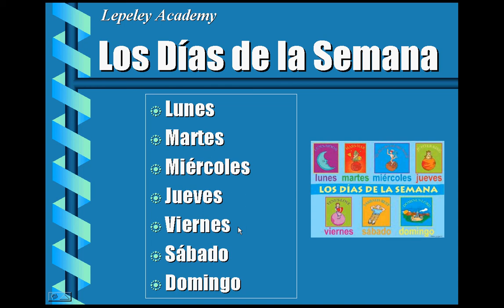Days of the Week in Spanish (Los Dias de la Semana)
Lepeley Academy. SPANISH TUTORING In-home. All Levels. Spanish tutor native speaker who earned college degrees in communications and have a very extensive experience in the field of education, either as Spanish teacher for the Unified School District, or working with Language Institutes. More than 10 years of experience teaching Spanish as a Second Language, both online and offline.On top of that, I am passionate about education. These ensure that you will get the services of a real professional Spanish teachers that actually love to teach and take pride in the progress of my students.